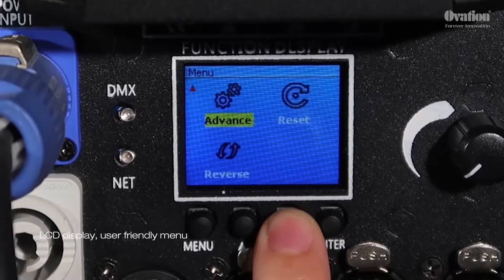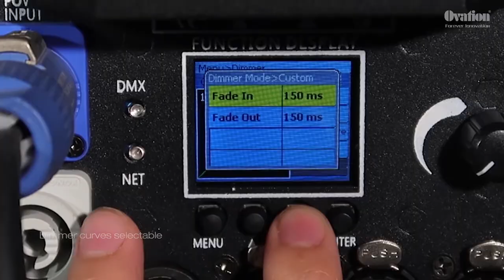Honor 300 Zoom - 300Watt LED ellipsoidal with zoom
Ovationlight Honor 300 Zoom is a 300W COB LED profile spot(LED ellipsoidal) light with manual zoom. The zoom range from18~38°. It features HD optical system, low power draw but high output, silent operation, DMX/RDM/Art-Net control, powerCon in&out, wide zoom range.

Features
• 300W COB LED
• Output comparable to 1KW conventional profiles
• 3200K/5600K color temperature
• 18-38° manual zoom
• HD optical system, clean shutter cuts beam
• CRI 97, R9≥90, TLCI up to 98
• DMX, RDM, Art-Net control
• Powercon in & out connection
• Dimmer curves
• 16 bit smooth dimming
• Flicker free with selectable PWM (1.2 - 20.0KHZ)
• Silent operation for theater and studio
• Compact body and light weight

Guangzhou Hotion Technology Co., Ltd
(Ovation Lighting)

Ovation Lighting